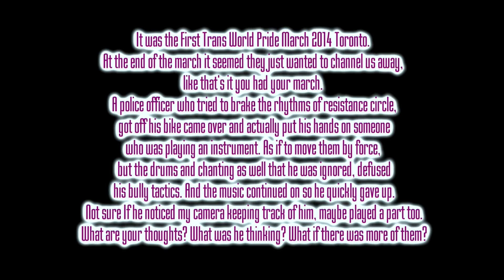Stop Policing Gender, Stop Policing Pride! Rhythms of Resistance, Trans March, World Pride 2014.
It was the First Trans World Pride March 2014 Toronto.
At the end of the march it seemed they just wanted to channel us away, like that's it you had your march. A police officer who tried to brake the rhythms of resistance circle, got off his bike came over and actually put his hands on someone who was playing an instrument. As if to move them by force, but the drums and chanting as well that he was ignored, defused his bully tactics.

And the music continued on so he quickly gave up. Not sure If he noticed my camera keeping track of him, maybe played a part too.
What are your thoughts? What was he thinking? What if there was more of them? Why is your pride political?